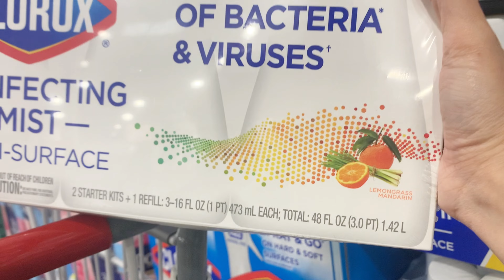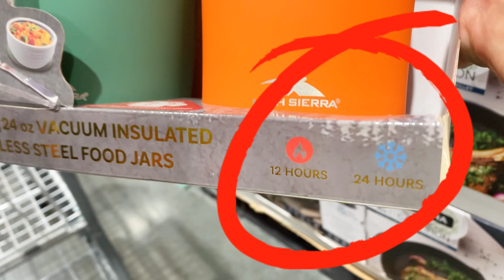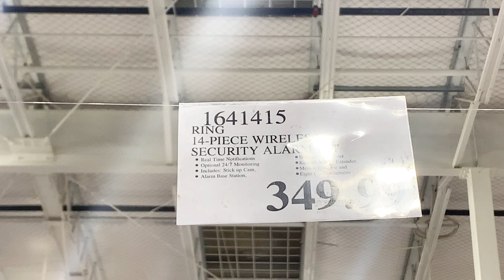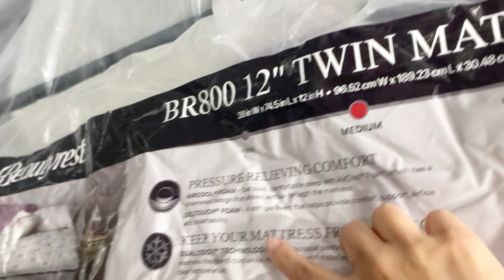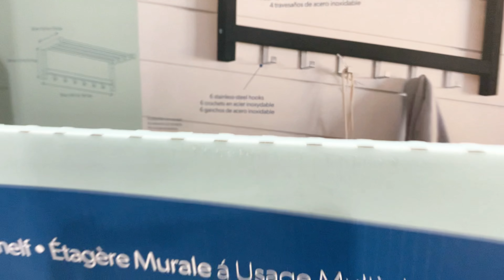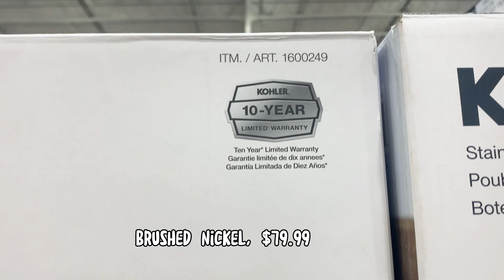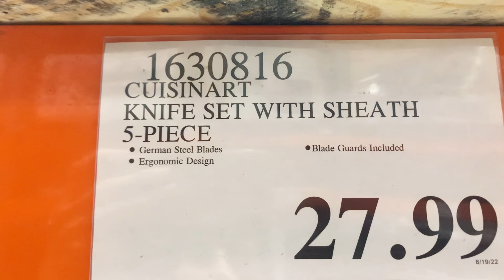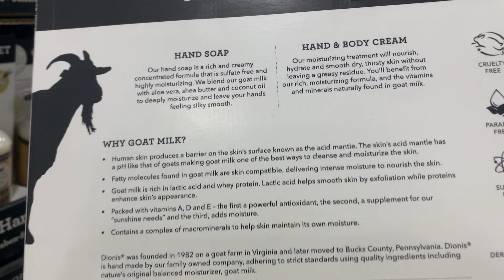21 Things You Should be buying at COSTCO in AUGUST | SHOP WITH ME AT COSTCO | HOT DEALS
Hi All! Come with me to COSTCO! Amazing New Finds and HOT DEALS are here. Lots of SPECIALS going on. Please don’t miss out on these deals in AUGUST.
In this video, we will explore NEW PRODUCTS and learn how we can save on great products, so let’s go!

Please do COMMENT to let me know any suggestions you may have. Also,